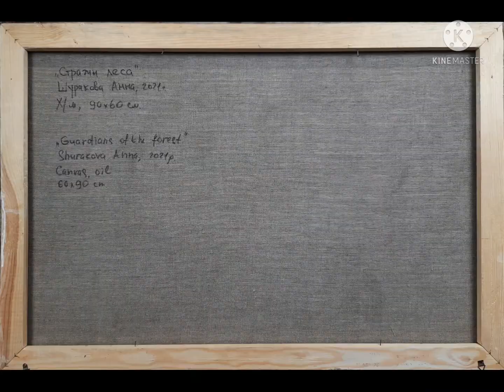Guardians of the forest